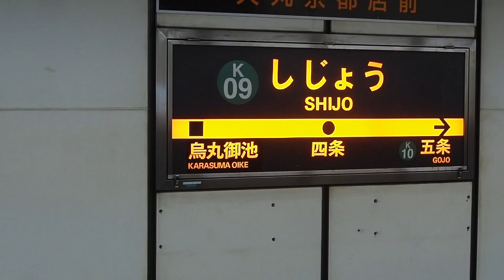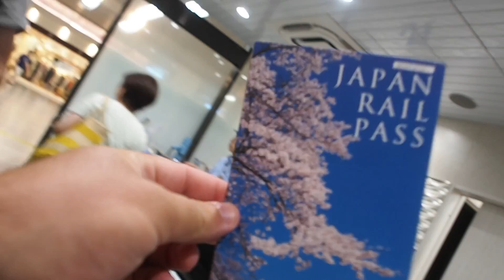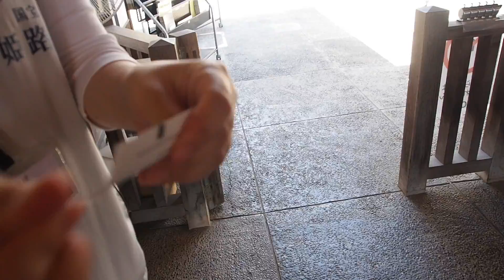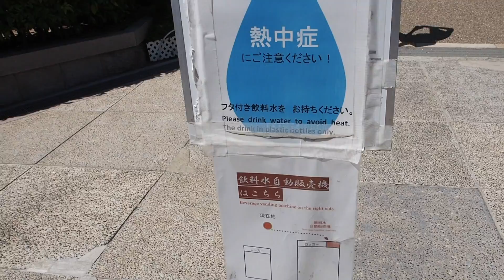Best castle in Japan? - Himeji Castle Day Trip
I took the train from Kyoto to Himeji and explored one of Japan's most famous castles!  I love going to Japanese castles because they are so different to the European one's I'm used to.  it was the middle of the Japanese heatwave of 2018 but that didnt stop me from having fun.  Himeji is a very douable day trip from Kyoto or Osaka.